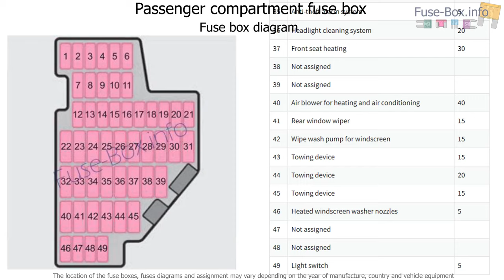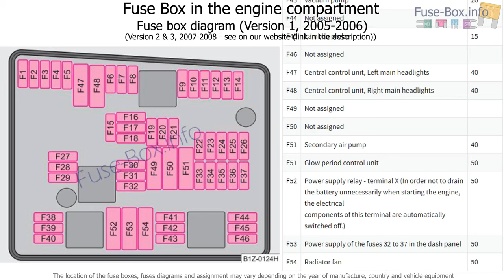Fuse box location and diagrams: Skoda Octavia (Mk2/1Z; 2005-2008)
Fuse box diagram (location and assignment of electrical fuses) for Skoda Octavia (Mk2/1Z; 2005, 2006, 2007, 2008).